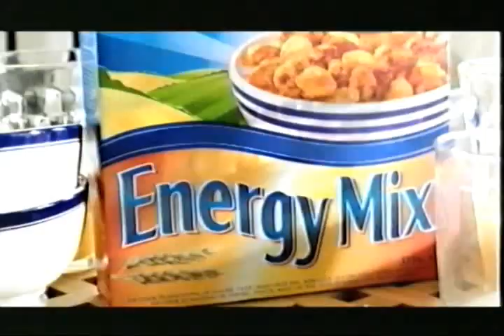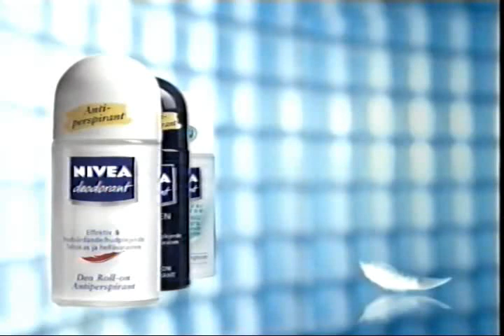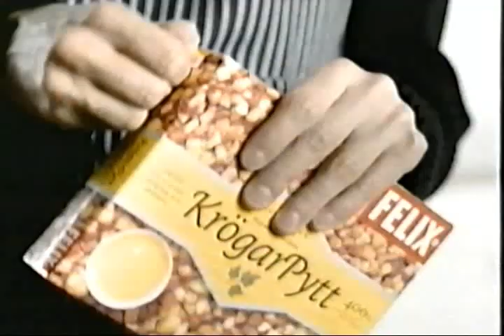tv3 reklam & trailers 2001